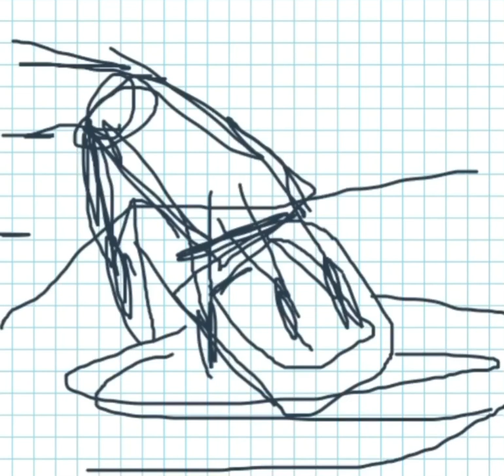[The little demon’s queen] rough draft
Rough draft of [the little demon’s queen]
He finds himself in a glass box filled with water, surrounded by creatures, short with long ears, dark long eyes. Their leader is just the same, but cruel.

(This is my own original content and if used will be credited)